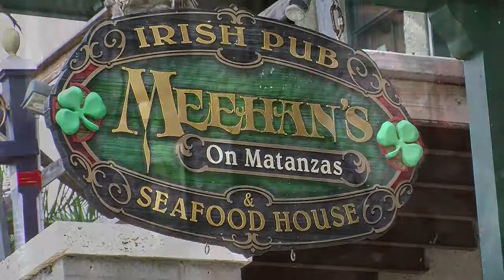Innovation in Hand Hygiene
Picketts Health Ltd. is featured to discuss their effective hand hygiene product.